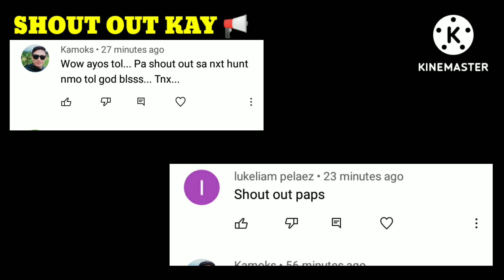SOMABAY SA KAMPAY TO THE MAX NI CARPET